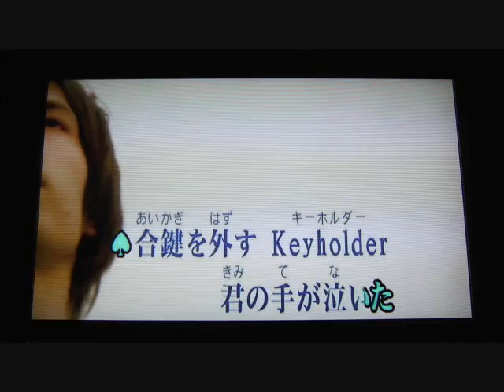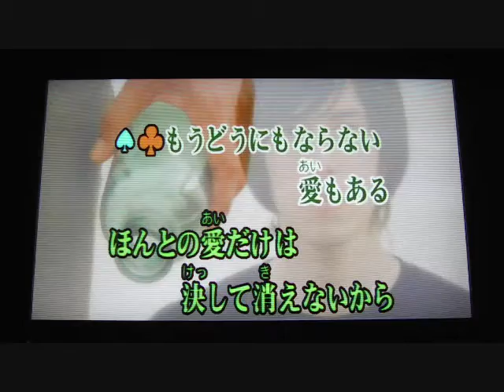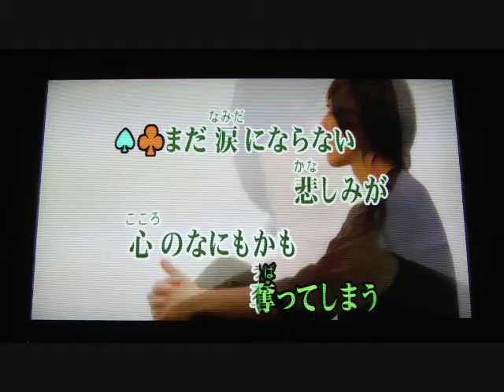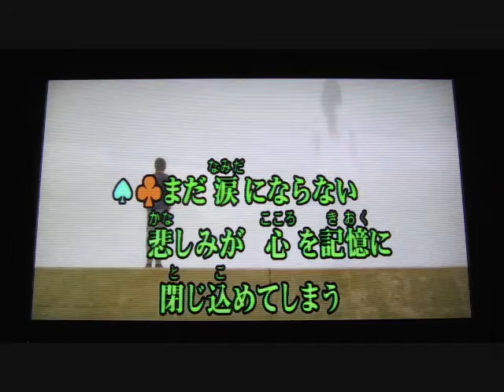まだ涙にならない悲しみが （KinKi Kids） by tetsuro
先日（2013年10月23日）にリリースされた KinKi Kids の新曲です。　日頃、私の歌にあまり関心を示さないウチの奥さんから珍しく、『これ歌ってみたら？』と言われ、それでは、と張り切って、KinKi Kids の歌に初めて挑戦してみました。　私の歌い方では、若い人達からブーイングを頂戴しそうですが、ま、これも一つの経験だと思い、なんとか歌って来たのでアップさせて頂くことにしました。